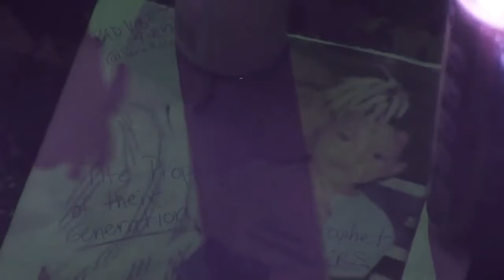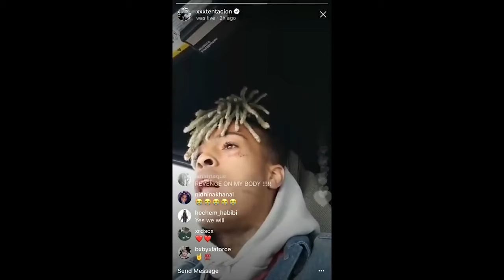XXXTENTACION - Memorial Video (R.I.P. Jahseh Dwayne Ricard Onfroy)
Rest In Peace X aka Jahseh Onfroy.

 these are also their link to their social media!
 love you!